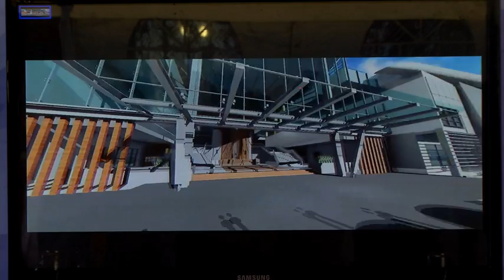六亿建新航空控制中心 缩短等待时振兴旅游业 [20170214]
吉隆坡国际机场为改善航空交通，再推动大型建设，交通部今天正式为一座全新的航空交通控制中心进行动土礼。这座耗资6亿令吉的控制中心，将能够把机场每小时处理航班数量，从原本的78趟，增加到108趟。

拿督斯里廖中莱（交通部长）：“在这个地区，只有中国、北京和上海，他们拥有3个飞机跑道，能够处理108趟航班，而现在马来西亚跟它们一样，通过新的航空交通控制中心，我们也能每小时处理108趟航班。”